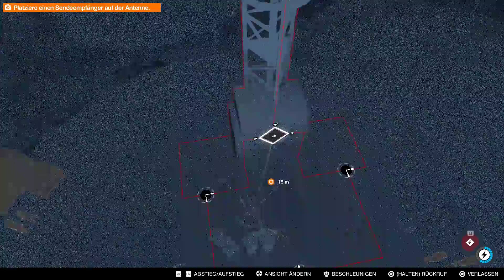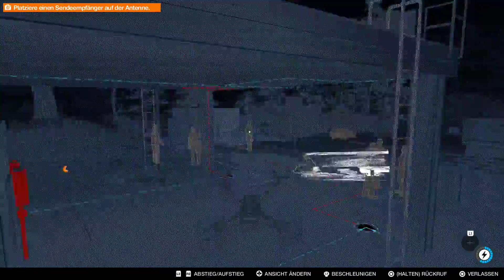WATCH_DOGS 2 [Let's Play] Ep. #33 - Wrench Unmaskiert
Während das ctOS 2.0 Zugriff aus alles und jeden hat will die Gruppe DedSec dieses System zerschlagen und der Öffentlichkeit zeigen was ctOS wirklich ist; ein Netzwerk das die Privatsphäre jedes einzelnen ausspioniert und an den meistbietenden verkauft. Marcus, Wrench, Sitara, Josh sowie Horatio und co setzen alles daran diesem Netzwerk den Gar aus zu machen!

► INHALT:
Während wir mit dem FBI noch etwas offen haben wird plötzlich Wrench verhaftet. Doch irgendetwas stimmt da ganz und gar nicht, also kümmern wir uns auch entsprechend darum.

► INFO:
Nur mal so am Rand ;)

♦ Aufgenommen von: Chaszter
♦ Kommentiert von: Chaszter
♦ Gespielt von: Chaszter
♦ Plattform:

► Unterstützt die Entwickler und kauft euch das Spiel für PC, PS4 oder Xbox One ;D

♥ Wünsche, Ideen, Kritiken oder Anregungen sind erwünscht.

Ich wünsche viel Spaß und gute Unterhaltung bei meinem Lets Play ;D